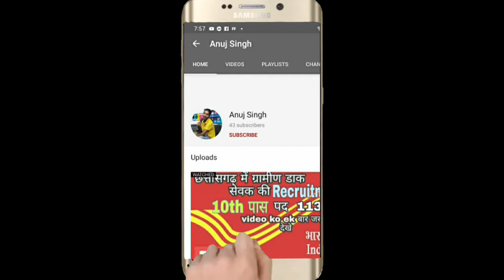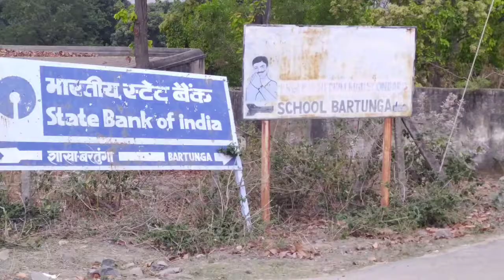SECL Chirimiri | Burtunga | Open cast mine | Baikunthpur Korea | Chhattisgarh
Open cast mine Chirimiri Burtunga baikunthpur korea Chhattisgarh

Apne Bhai Ko Follow & Like Kijiyega :-

Chirimiri Burtunga Open cast mine

open cast mine

SECL Chirimiri

kaise koyla nikala jata hai

Korea Baikunthpur open cast mine

all SECL kalari Chhattisgarh

Anuj Singh